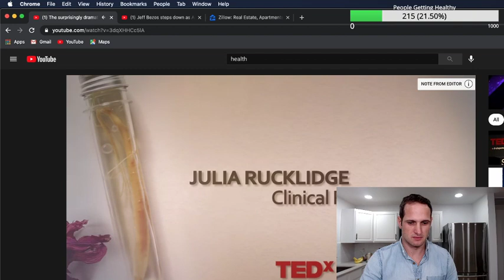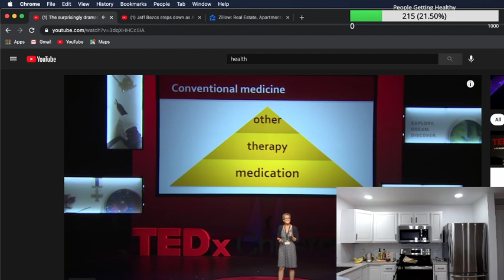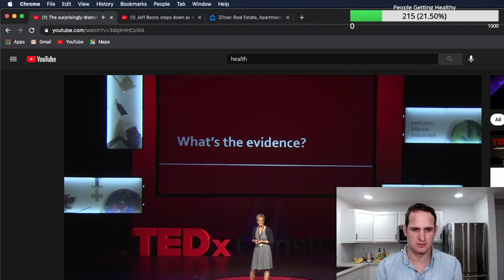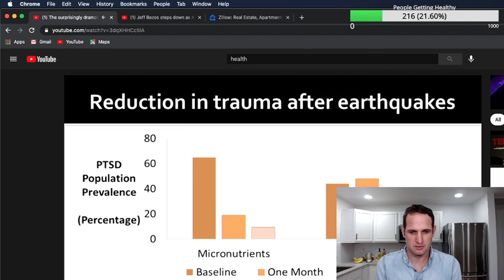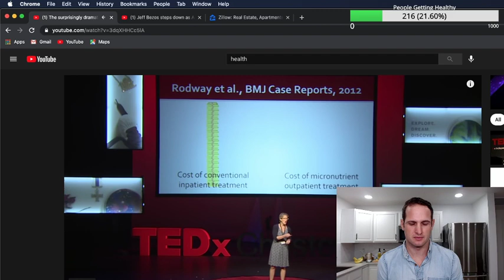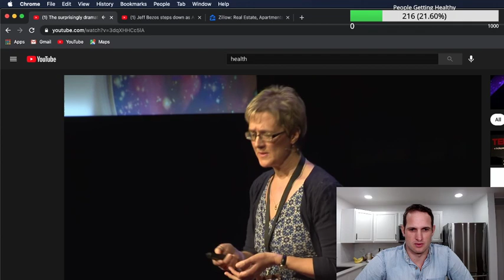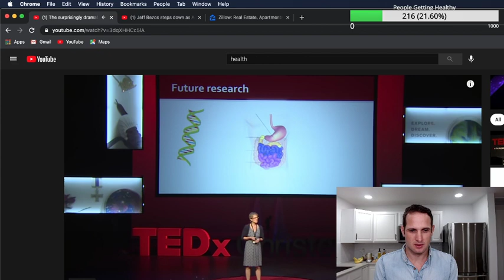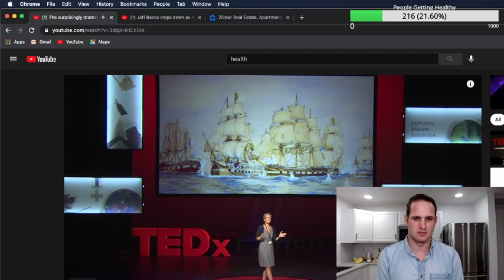Foods Impact On Mental Health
Learn about the impact of food and micronutrients on your mental health. We learn from this Ted Talk about the positive impact of good nutrition on your mental health and on common illnesses that have become more common in the last few decades.